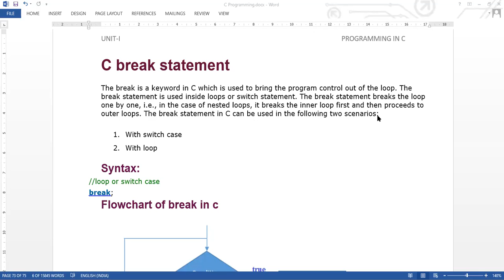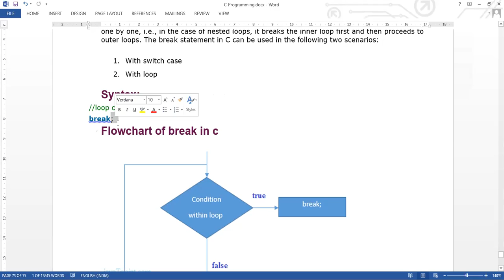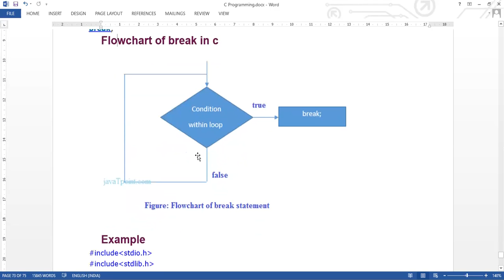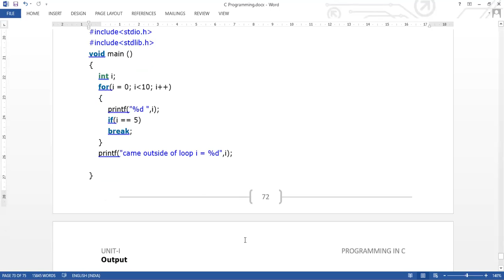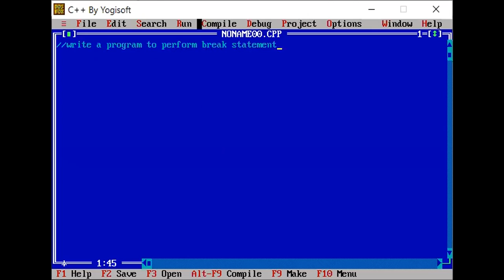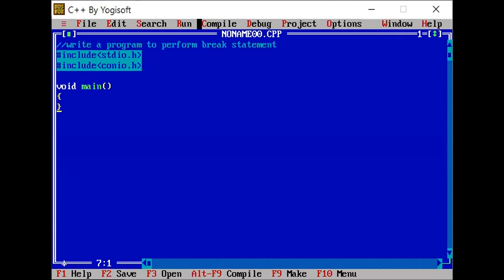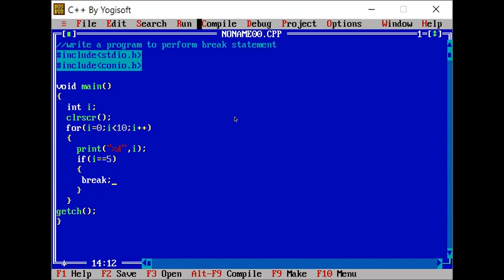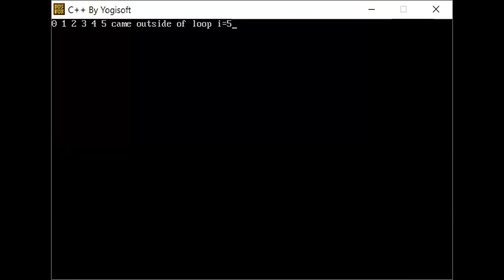25 NOV 2020 BREAK STATEMENT